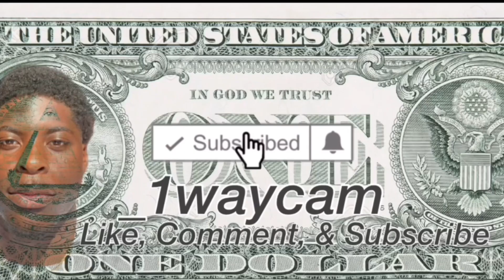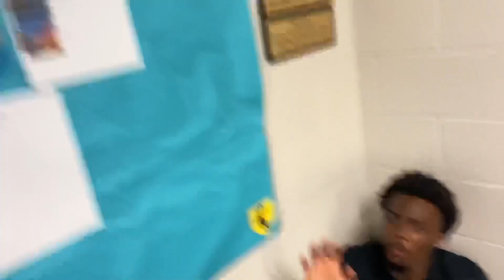FIRST TURNT COLLEGE WEEKEND❗️🔥